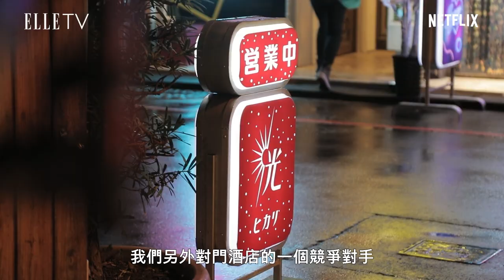《華燈初上》幕後特輯，小姐大亂鬥現場曝光！ 林心如帶小姐猛K「寶寶」吳慷仁 喊卡笑稱「妖怪打架」｜ELLE Taiwan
影音來源： Netflix、百聿數碼提供

3/18 第三部就要上映了！
Netflix《華燈初上》第三季預告超詳細解析